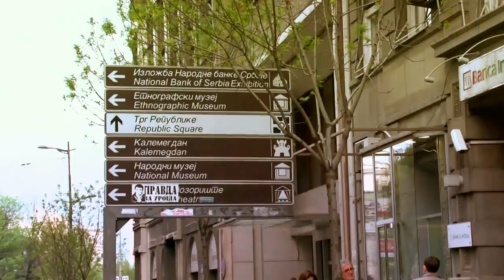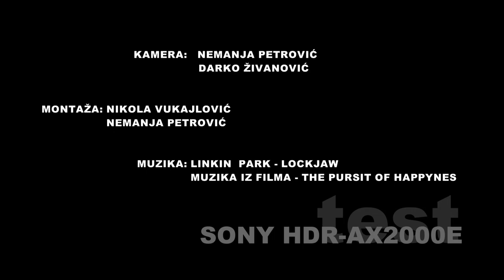Spot - Belgrade From Road (Sony HDR-AX2000e)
Test video - Sony HDR AX2000E. Belgrade from Bike.. Aprilsko popodne u Beogradu.